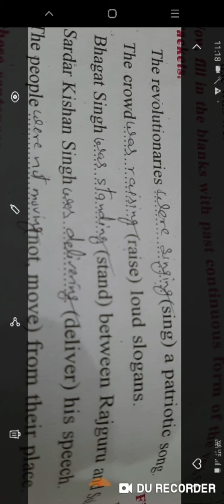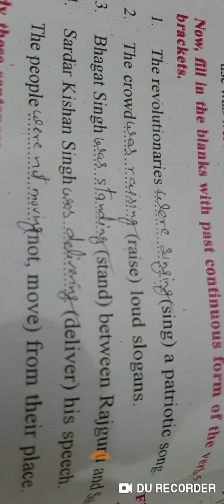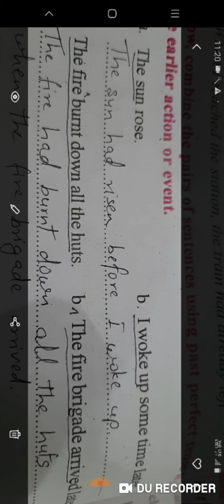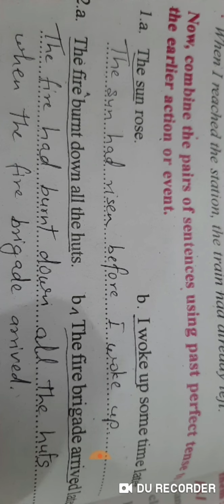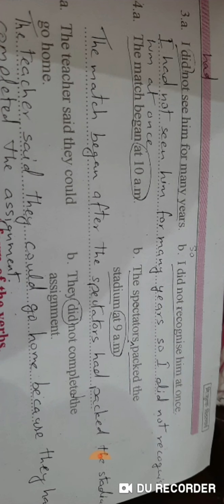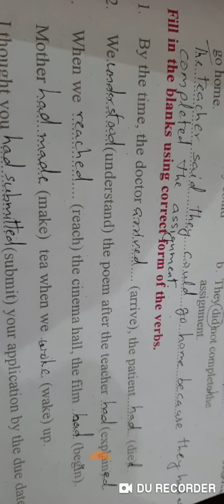Salutation to the Nation Part-4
CLASS-10th LESSON-3 General English M.P.Board